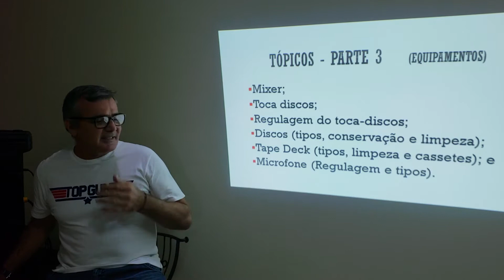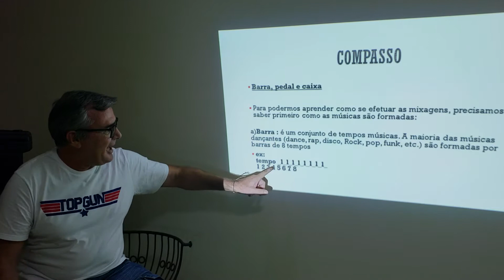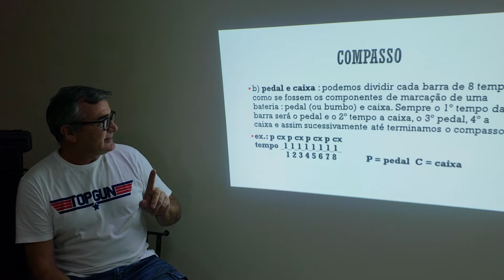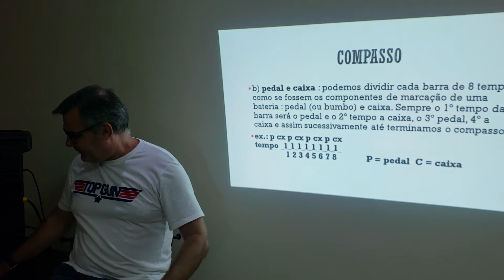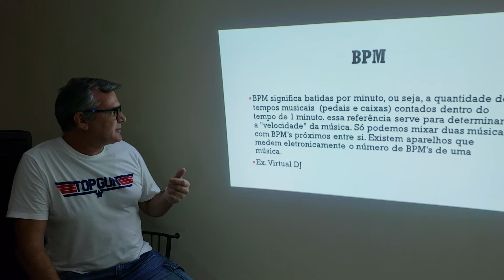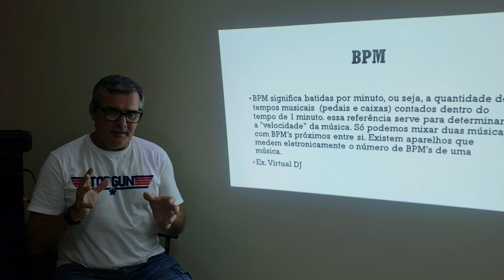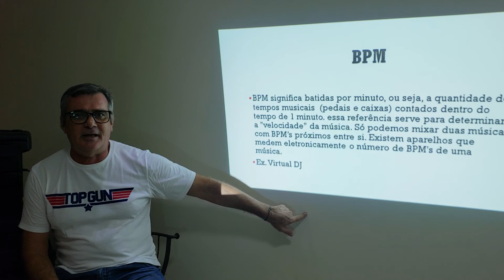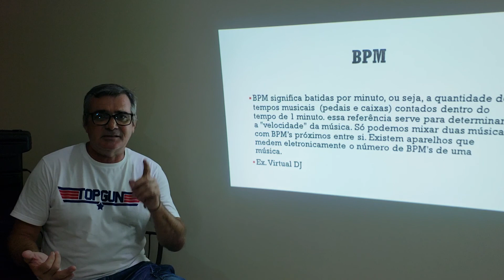Curso de Djs On Line - aula 1 Compasso e BPM